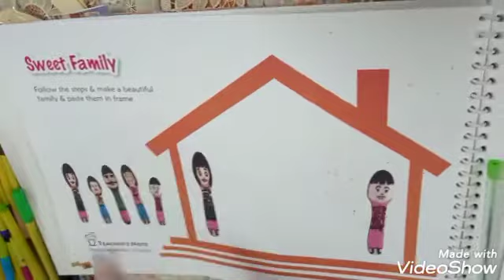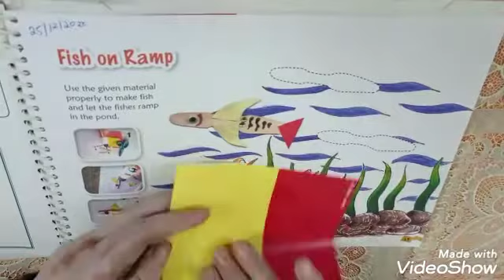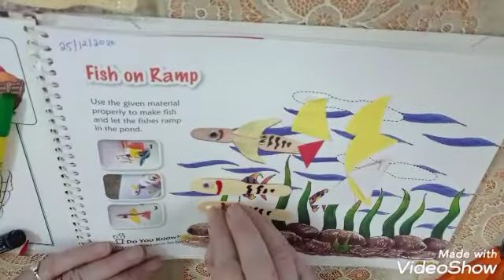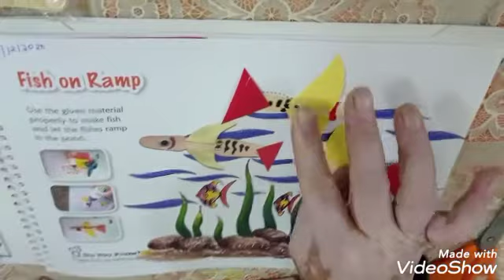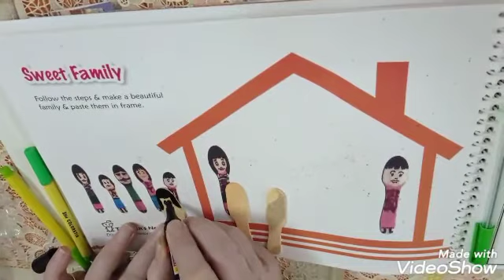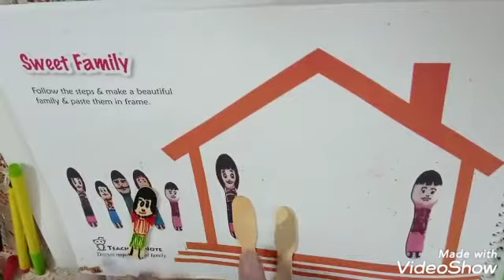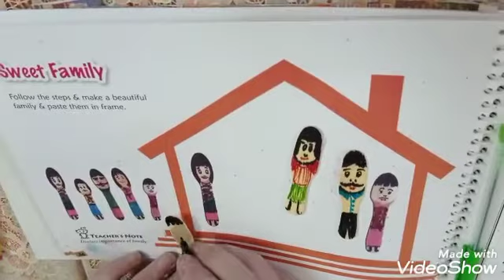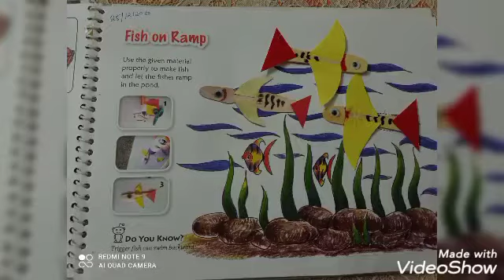Activity with ice- creams sticks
Activities with ice - cream sticks by completing the picture fish on ramp by pasting ice - cream sticks and designing them with sketch pens and using colourful paper to complete it on page no. 15 and also by completing the picture sweet family by doing the same on page no. 36 in your book I am an artist for class 3. Do complete it in your book.
Please be careful using scissors take help from your parents while using.